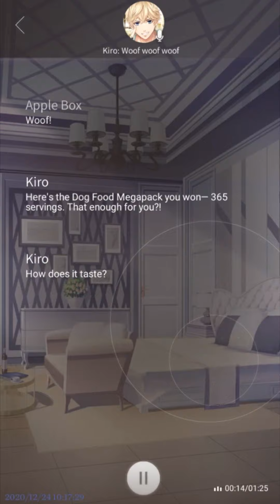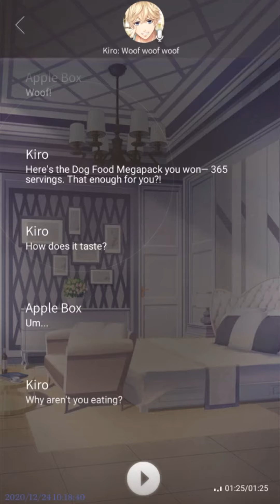Mr. Love: Queen's Choice ~ KIRO ~ Gorgeous Lights SP [Date + Exclusive Radio + Silhouette]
Date, Exclusive Radio and Silhouette from the Gorgeous Light Sp Karma. (The audio is a little strange, sorry ;_; It must be my camera.)